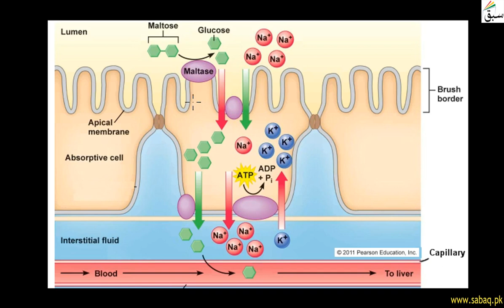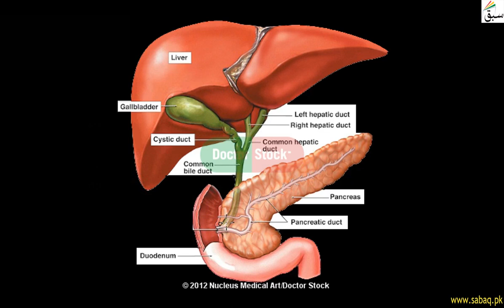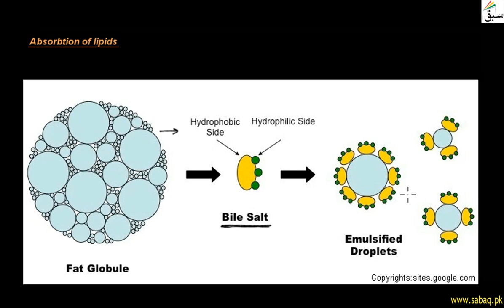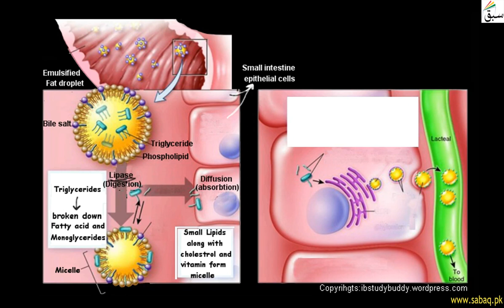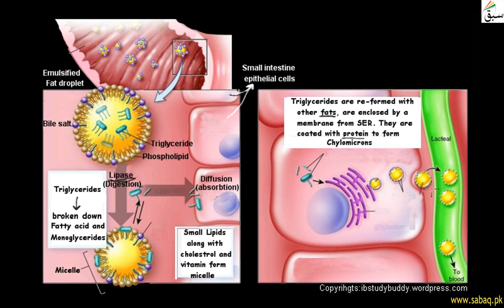Absorption of Digested Food From Lumen of Intestine, Biology Lecture | Sabaq.pk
Digested food is absorbed from lumen of small intestine
This video is about: Absorbtion of Digested from lumen of Intestine. Practice tests and free video lectures for Physics, Chemistry, Biology, Math’s, Computer Science, English & more subjects are also available at Sabaq.pk. So, subscribe to Sabaq.pk/Sabaq Foundation now and get high marks in your exams.

CLASSES WE COVER AT SABAQ.PK / SABAQ FOUNDATION:

1. KG
2. Class 1
3. Class 2
4. Class 3
5. Class 4
6. Class 5
7. Class 6
8. Class 7
9. Class 8
10. Class 9
11. Class 10
12. Class 11
13. Class 12
14. Class 13
15. Class 14
16. MCAT
17. ECAT
18. CSS

BOARDS WE COVER AT SABAQ.PK / SABAQ FOUNDATION:

1. FBISE
2. Sindh Board
3. KP Board
4. Balochistan Board
5. Cambridge

STUDY MATERIAL WE OFFER AT SABAQ.PK / SABAQ FOUNDATION:

1. Physics Lectures
2. Chemistry Lectures
3. Mathematics Lectures
4. Biology Lectures
5. English Lectures
6. General Science Lectures
7. Computer Science Lectures
8. General Math Lectures
9. Accounting Lectures
10. Statistics Lectures
11. Advance Accounting Lectures
12. Cost Accounting Lectures
13. Practice Tests
14. Physics Practical
15. Chemistry Practical